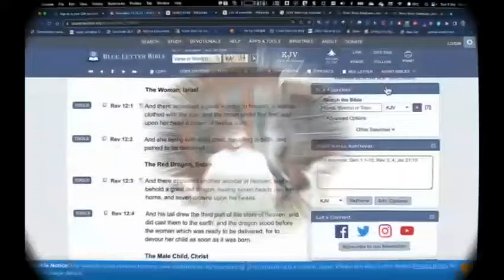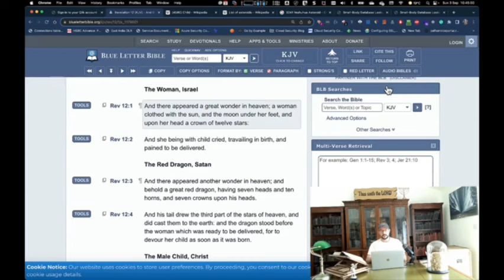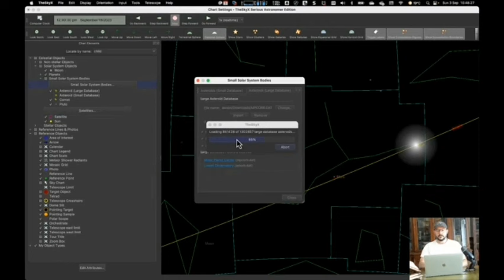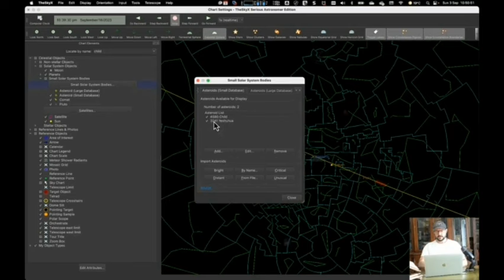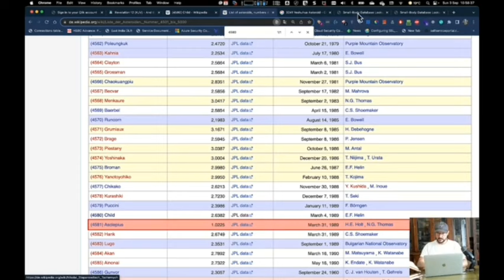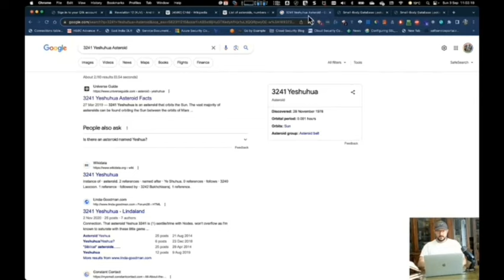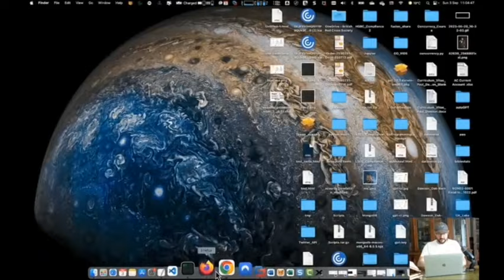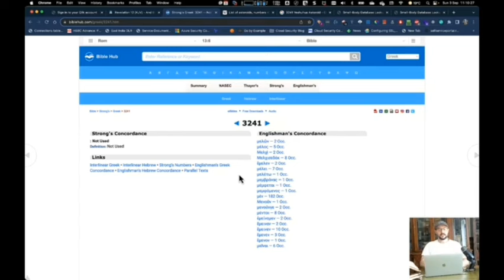Apoc. 12 - URGENTE! NOVO SINAL NO CÉU CHEGOU!!! Leiam a descrição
Preste atenção a partir dos 11 minutos e dos 13 minutos também, pois em 15 de setembro de 2023 a Criança nasce, ou seja, no Rosh Hashaná, portanto é uma data muito importante. Estejamos em oração.

PORTANTO TUDO AO MESMO TEMPO

* Em 15 de setembro de 2023, às 18h, tem início o ROSH HASHANÁ!

* O cometa Nishimura, C/2023 P1 (mag 3,0, elong. 12,1°) entra na constelação de VIRGEM.

* Virgem será iluminada pelo SOL adjacente, e a LUA estará perto dos seus pés.

* Um asteroide chamado "CRIANÇA" 4580 estará saindo do ÚTERO de VIRGEM.

* O Planeta Vermelho, MARTE (DRAGÃO) estará perto de Virgem, e a seguir o caminho do asteroide Child CRIANÇA 4580.

* O asteróide chamado "YESHUHUA"
3241 estará na constelação de libra, o ALTAR SAGRADO.

Se a ocorrência astronômica acima soa familiar, é porque espelha o "grande sinal" de APOCALIPSE 12.

4580 Child (1989 EF) é um asteróide do cinturão principal, descoberto em 04 de março de 1989, por Eleanor F. Helin no Observatório Palomar.
Nomeado em homenagem a Jack B. Child, diretor do projeto Asteróides.
Child em inglês significa Criança.

(3241) Yeshuhua é um asteróide do cinturão principal.  Ele foi descoberto em 28 de novembro de 1978 em Nanquim pelo observatório da Montagne Pourpre.
Nomeado em homenagem a Ye Shuhua, nome do descobridor.

Apocalipse 12

1 - E viu-se UM GRANDE SINAL no céu: uma mulher vestida do SOL, tendo a LUA debaixo dos seus pés, e uma coroa de DOZE ESTRELAS sobre a sua cabeça.
2 - E estando grávida, gritava com as DORES DO PARTO, sofrendo tormentos para dar à luz.
3 - Viu-se também OUTRO SINAL no céu: eis um grande dragão vermelho (MARTE) que tinha sete cabeças e dez chifres, e sobre as suas cabeças sete diademas;
4 - a sua cauda levava após si a terça parte das estrelas do céu, e lançou-as sobre a terra; e o dragão (MARTE) parou diante da mulher (VIRGEM) que estava para dar à luz, para que, dando ela à luz, lhe devorasse o filho (CHILD).
5 - E deu à luz um filho, um varão que há de reger todas as nações com vara de ferro (YAHUSHUA); e o seu filho foi arrebatado para Deus e PARA O SEU TRONO (altar sagrado, LIBRA).